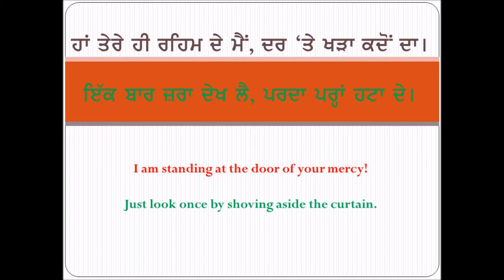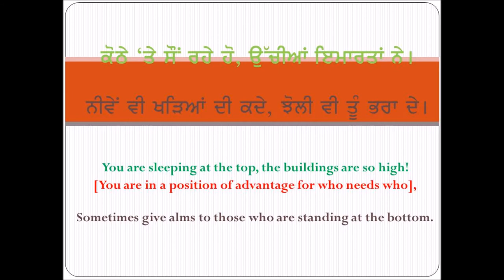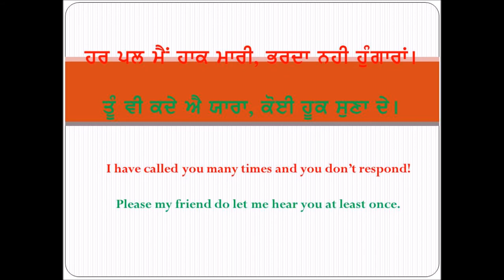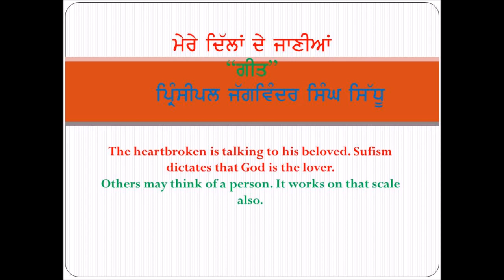Jagwinder Singh Sidhu Productions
Most videos have to do with our cultural events and teaching of singing, dancing etc.
That 's Me Folks!